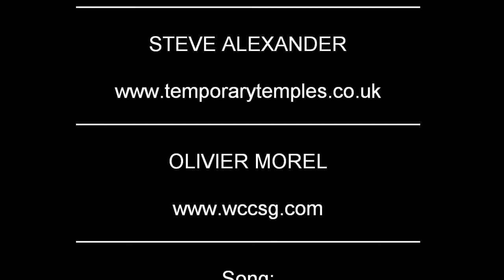UFO FILE 2010 - Crop Circles 2010 - Danebury Ring (near Andover), Hampshire | 6th July 2010